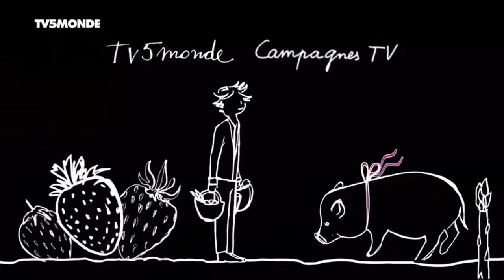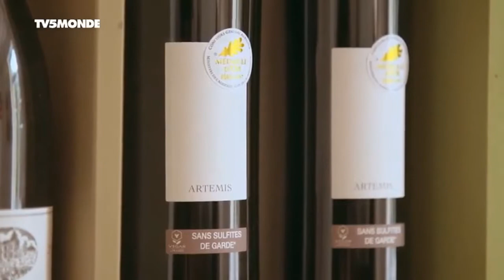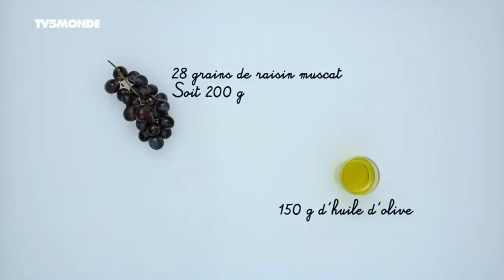Documentaire TV: Côte du Rhône et grenade des Costières (2017 - 2018)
Dans le sud-est de la France, la vallée du Rhône abrite 42 000 hectares de vignes. À Domazan, au château de Bosc, le vigneron Guy Reynaud cultive divers cépages et les transforme en Côtes-du-Rhône. Dans la même ville, Jean-Claude Peretto produit la grenade, un fruit au goût sucré et acidulé.